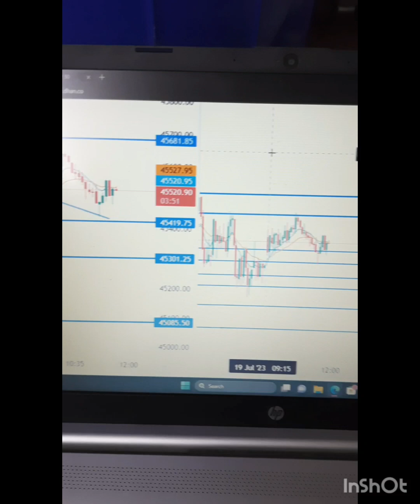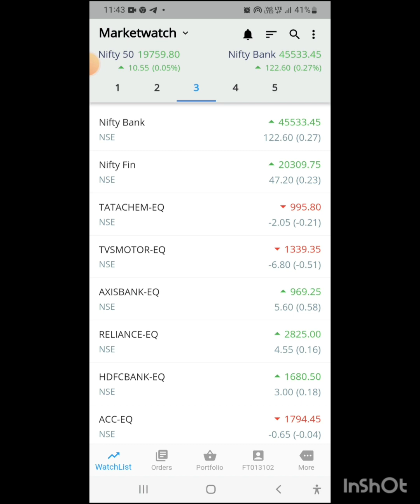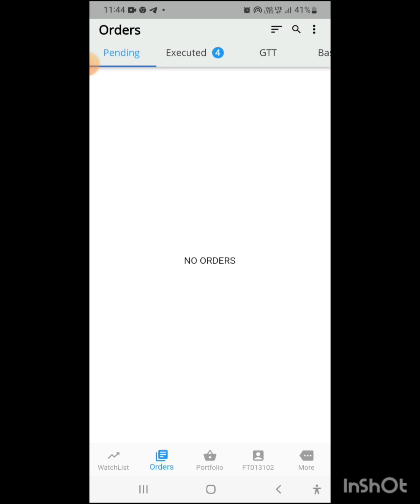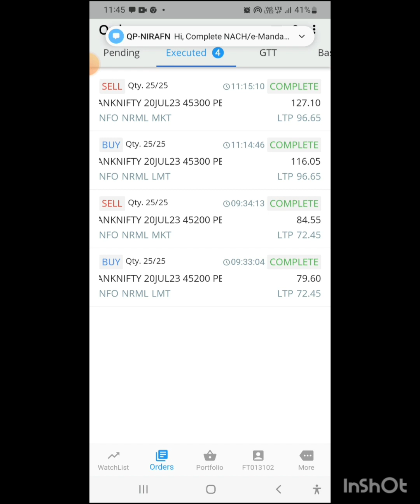Flattrade mai scalping or iske फायदे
Flattrade
Flattrade app review
Flattrade review
Flattrade mai trade
Flattrade mai trading kese karen
Flattrade mai fund add kese karen
Flattrade mai stoploss kese lagayen
[23/04, 12:50] Dhiraj Ray: iitian trader
Art of trading
Ghanshyam tech
MS TRADING ANALYSIS
YODHA trader
Yodha trader
Trader
Banknifty mai trading
Sharemarket se paisa kamavo
Online money kamavo
Online money earning
NIFTY 50 MAI TRADING
Trading se paisa earn
[18/05, 16:35] Dhiraj Ray
candlestic pattern
chart pattern
Banknifty profitable setup
nifty 50
index
Sharemarket
Stockmarket
Learn sharemarket
Learn Stockmarket
online earn money
Stockmarket mai invest karo
invest Sharemarket